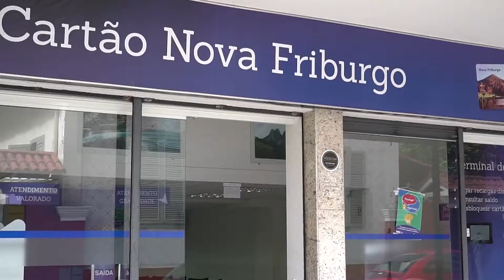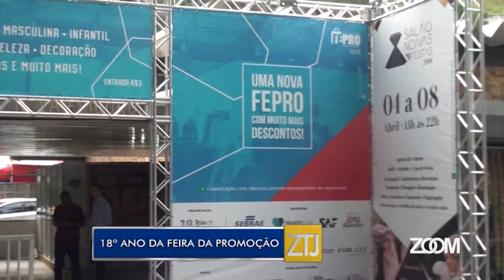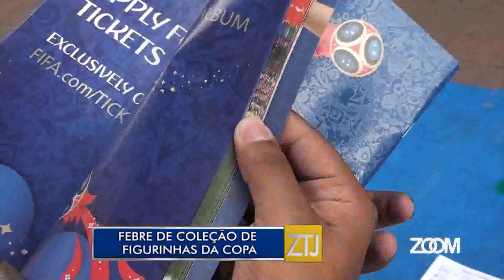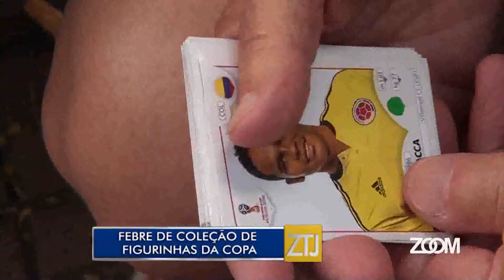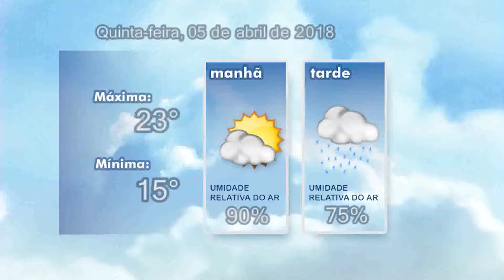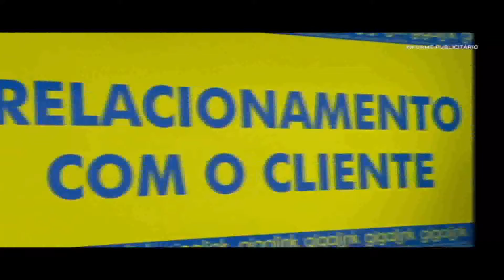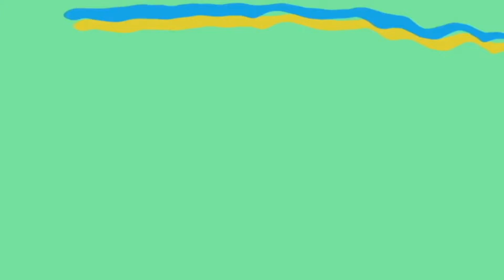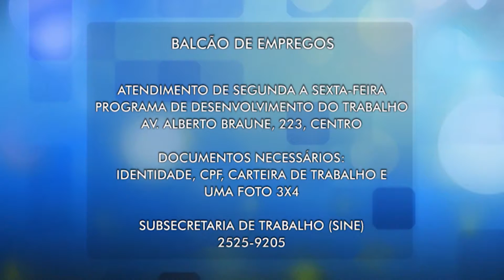04-04-2018 - ZOOM TV JORNAL